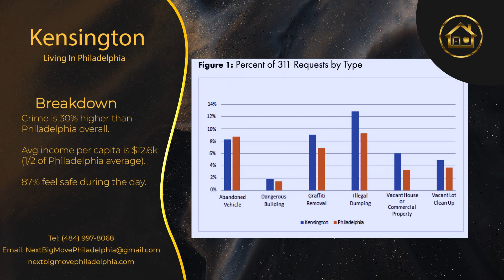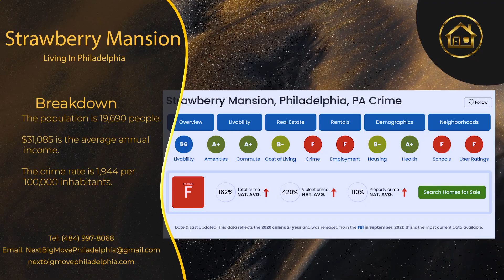Worst Places to Live in Philadelphia | Unveiling Reality by Gregory Martire, Philadelphia Realtor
Discover the harsh truth about the worst places to live in Philadelphia with Gregory Martire, a reputable realtor based in the city. In this eye-opening video, Gregory delves deep into neighborhoods such as Kensington, Tioga-Nicetown, Strawberry Mansion, Devil's Pocket, Grays Ferry, and the Forgotten Bottom. Uncover the statistical insights, including crime rates, income disparities, vacancies, and other crucial factors that contribute to the challenges faced by residents in these areas.

Join Gregory Martire as he fearlessly examines the stark realities of these neighborhoods, providing an in-depth analysis backed by reliable data. Gain a comprehensive understanding of why these areas are considered the worst places to live in Philadelphia and how these factors influence the quality of life for residents.

Through this thought-provoking video, Gregory sheds light on the importance of informed decision-making when it comes to choosing a place to live in Philadelphia. Whether you're a prospective homebuyer, an investor, or simply curious about the city's dynamics, this video will equip you with valuable insights to navigate the local real estate landscape.

Discover the harsh realities of the worst places to live in Philadelphia with Gregory Martire, a reputable realtor. Gain statistical insights into neighborhoods such as Kensington, Tioga-Nicetown, Strawberry Mansion, Devil's Pocket, Grays Ferry, and the Forgotten Bottom. Explore crime rates, income disparities, vacancies, and more, as Gregory provides an in-depth analysis backed by reliable data. Make informed decisions about living in Philadelphia with valuable insights from Gregory Martire.

Don't miss this opportunity to gain invaluable insights from GregoryMartire, an esteemed realtor with a pulse on the Philadelphiahousing market. Stay ahead of the curve and make informed decisions about your real estate ventures in 2023 and beyond.

About Greg:
Are you searching for a reliable and experienced real estate realtor in Philadelphia? Look no further than Gregory Martire, a trusted professional with an exceptional track record. With a deep understanding of the Philadelphia housing market, Gregory is your go-to expert for all your real estate needs.

Whether you're a buyer looking for your dream home or a seller aiming for a successful transaction, Gregory Martire is here to guide you every step of the way. With his extensive knowledge and personalized approach, he will ensure that your real estate journey is seamless and rewarding. From assisting you in finding the perfect property to negotiating the best deals, Gregory's commitment to excellence shines through in every interaction.

Trust Gregory Martire to be your dedicated real estate partner. With his expertise in the Philadelphia housing market and unwavering dedication to client satisfaction, you can rest assured that your real estate goals are in capable hands.